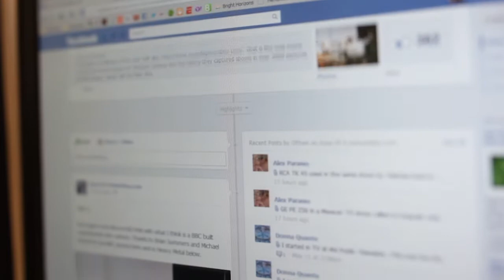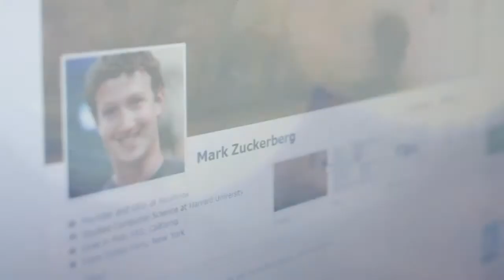Tech Billionaires: Mark Zuckerberg - (Official Trailer)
Out Now!

Mark Zuckerberg was only just 19 when he built Facebook - the social media giant, out of his small Harvard campus dorm room, and changed the world and the internet forever. Facebook has thrived for more than a decade, after an extraordinary growth in size and influence. By connecting people, building community, and bringing the world closer together, he has succeeded far and wide and has built an empire.
The Internet entrepreneur and tech innovator became the planet’s youngest billionaire at 23 and created one of the world's most popular social networks.
Along with Amazon, Google, Apple, and Microsoft, Facebook is one of the Big Five companies in the US tech industry.
The young genius connected people in ways never thought possible. In 2021, his net worth is estimated at $96 billion.
Take a journey into how Mark Zuckerberg built the giant that has changed billions of lives and the way people interact with the world.